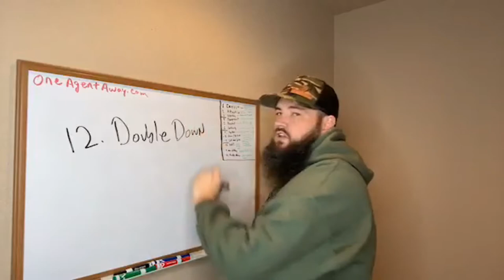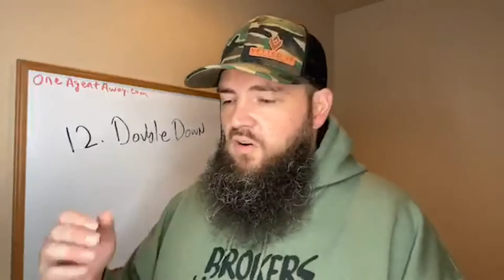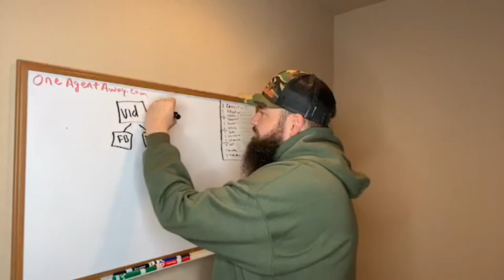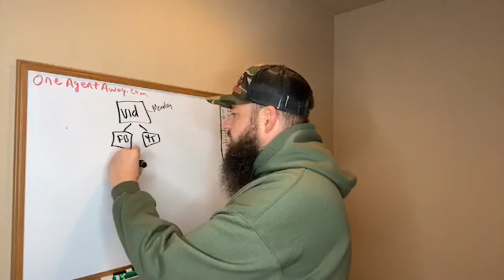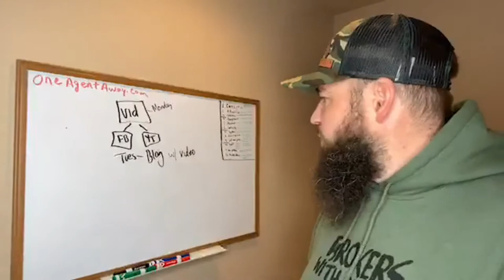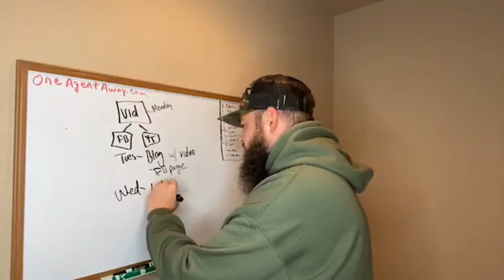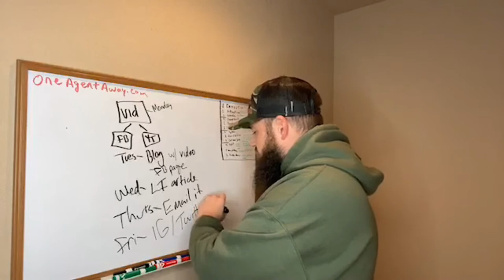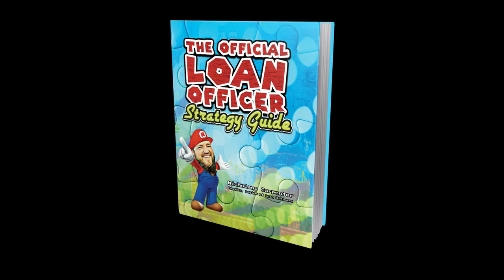1 Million Ways to Leverage Your Mortgage Marketing Content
Nick Carpenter chats about almost one million ways to leverage your mortgage marketing content online and in the real world.